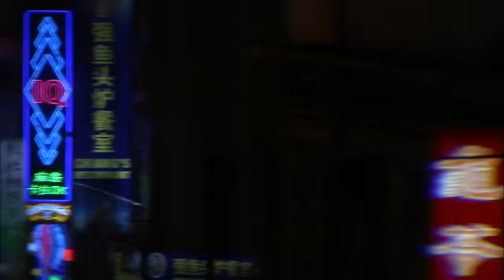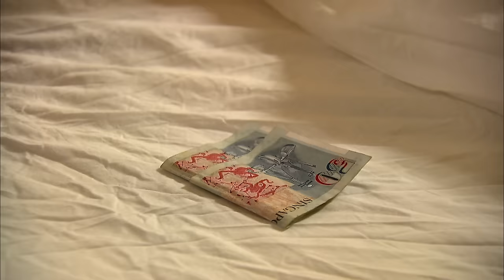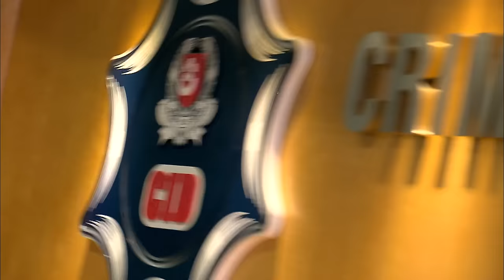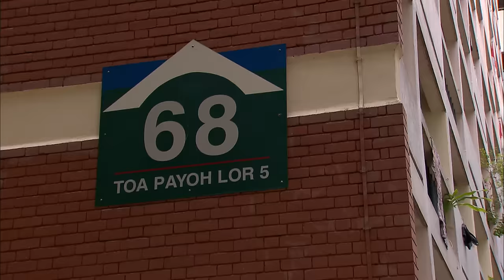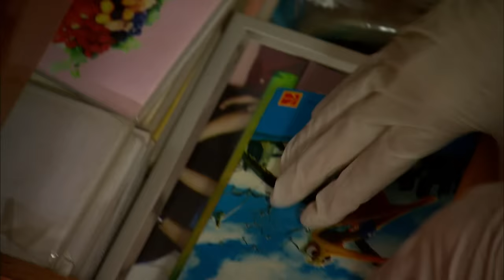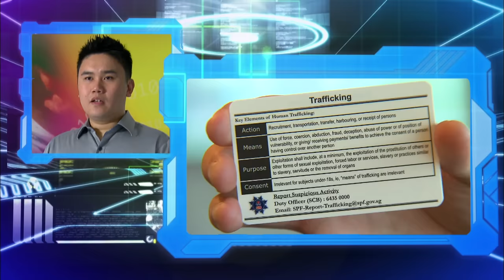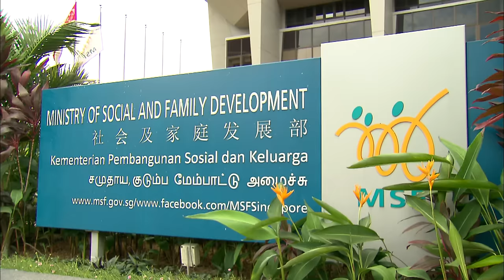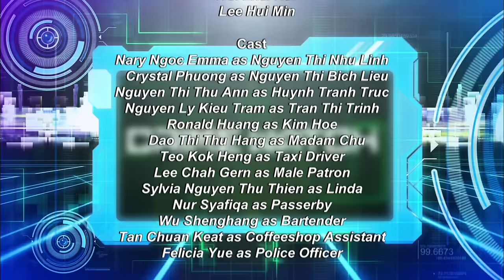Crimewatch 2013 EP6 | Trafficking-in-Persons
An 18-year-old Vietnamese lady was promised a job as a domestic helper in Singapore. However, upon arrival she was forced to work as a prostitute to pay off her debts. See how the officers from the Criminal Investigation Department acted and cracked down on the vice syndicate.

This episode also features interviews with officers from the Criminal Investigation Department and Ministry of Social and Family Development to share more about the system in place for victims of Human Trafficking.